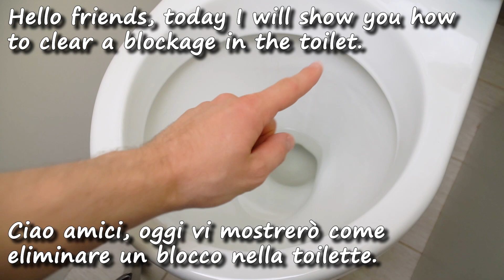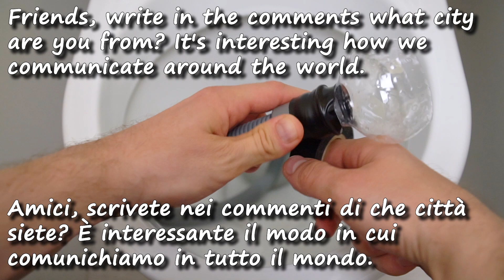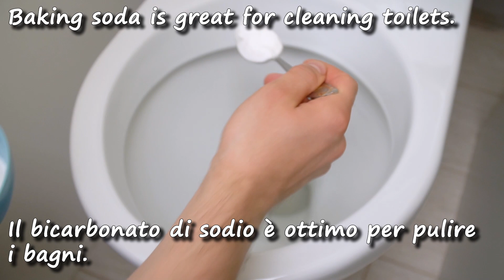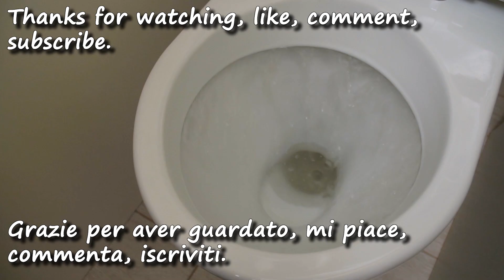Gli idraulici ce lo nascondono! Ho abbassato il tubo nel water ed è successo un miracolo!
Gli idraulici ce lo nascondono! Ho abbassato il tubo nel water ed è successo un miracolo! Ti offro un modo semplice ed efficace per pulire la toilette. Tutto ciò di cui hai bisogno è un tubo